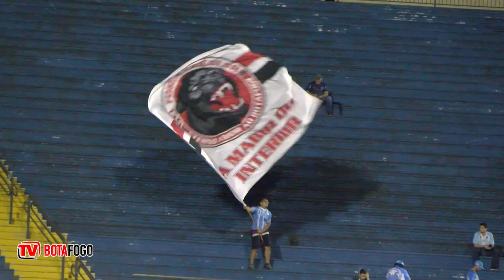BASTIDORES | Londrina 1x2 Botafogo - Campeonato Brasileiro Série B 24/07/2023